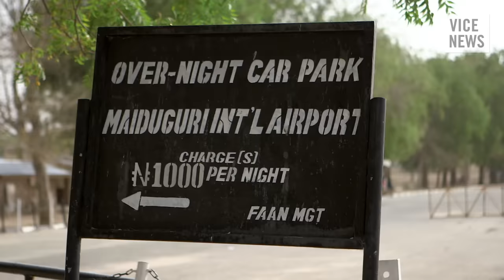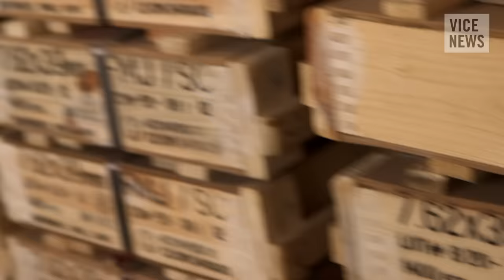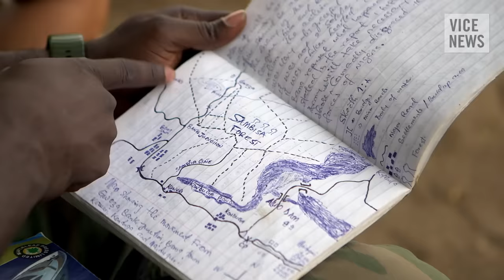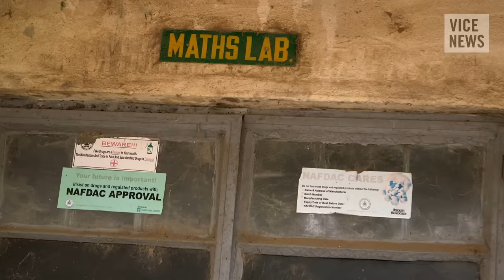The War Against Boko Haram (Part 2)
Since 2009, the militant Islamist group known as Boko Haram has wreaked havoc in northern Nigeria. Instilling terror through bombings, abductions, and beheadings, Boko Haram is fighting to create an Islamic state in the most populous country in Africa.

VICE News traveled to Nigeria to embed with the country's army as it ramped up its fight against Boko Haram, whose rise has caused a state of emergency. As the only journalists on the front line in northern Nigeria, we witnessed the beginning of the largest military insurgency to date.

In part two of this three part series, VICE News correspondent Kaj Larsen visits the Nigerian army's forward-operating base at the front lines of the battle against Boko Haram. There he speaks with soldiers as they prepare for a major offensive against the militant group.

Watch "The Human Cost of War in the Central African Republic”

Read "UN Adopts Resolution Calling for International Coordination Against Boko Haram”

Read "Can a 72-Year-Old Former Military Dictator Bring Nigerians the Change They Have Voted For?”

Read "Nigeria Reacts to a Historic Change as President-Elect Buhari Prepares for Power”